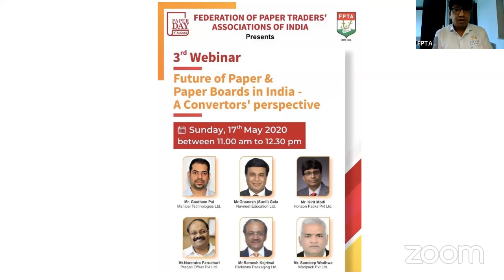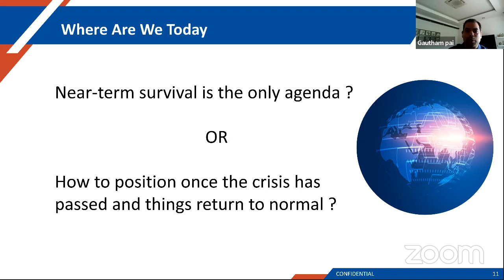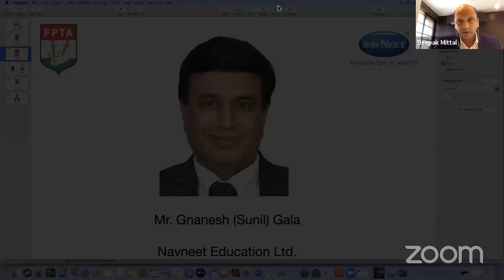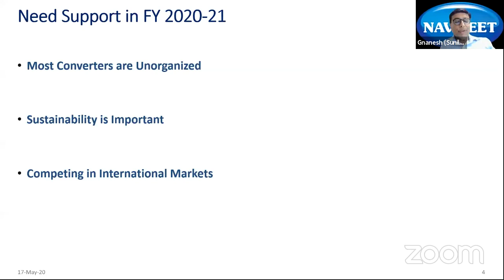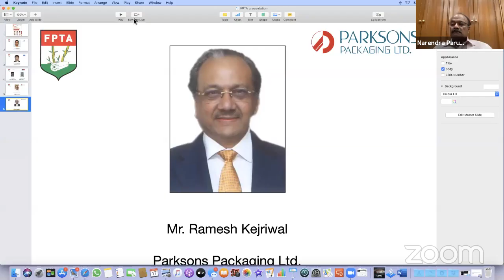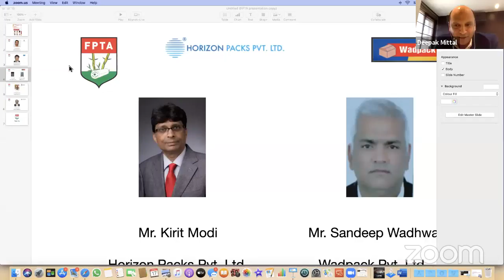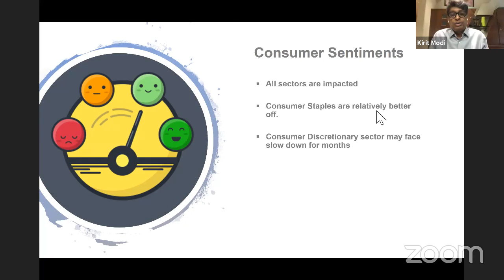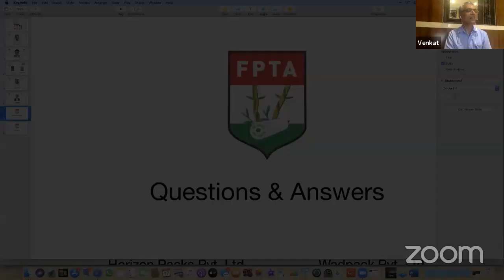FUTURE OF PAPER & PAPER BOARD - A CONVERTER'S PERSPECTIVE